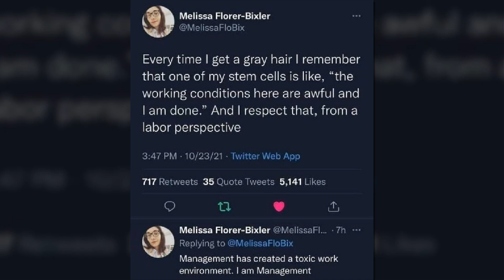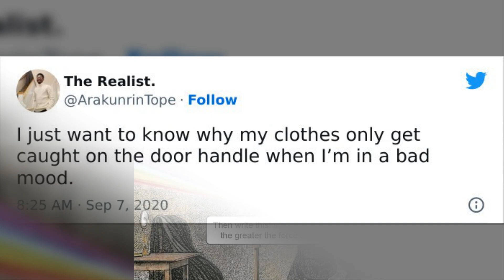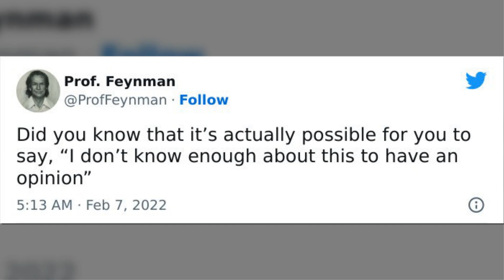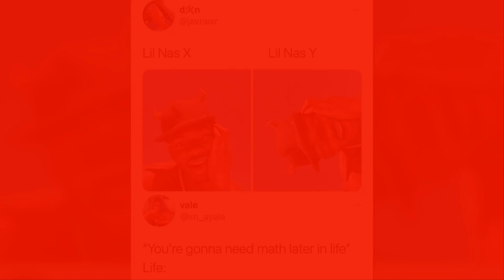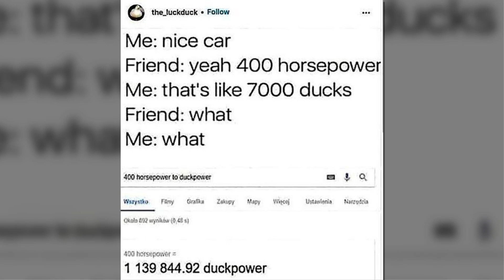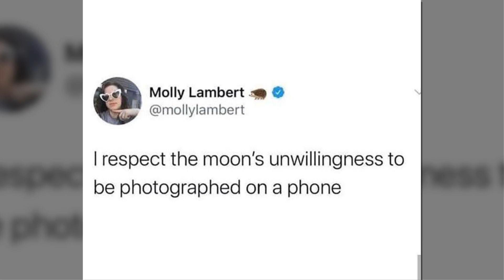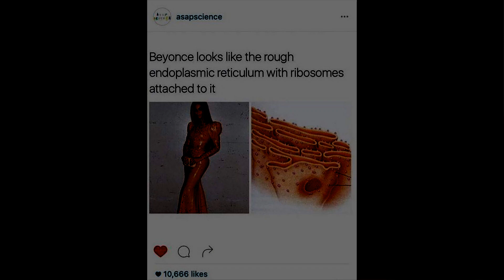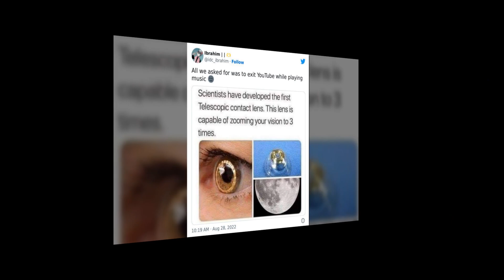“Science Humour” Funny Posts To Entertain Your Inner Nerd 2